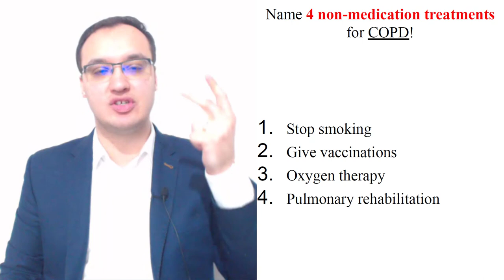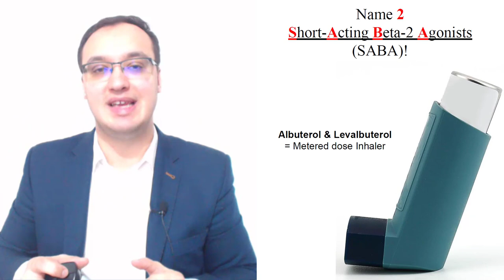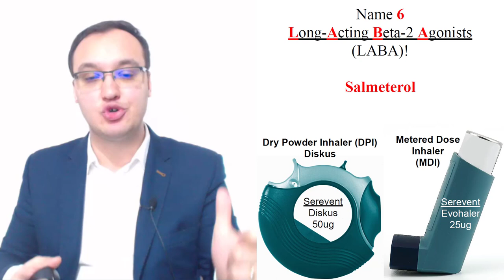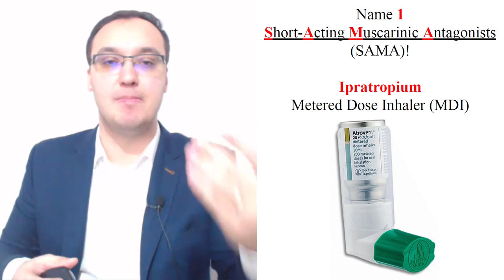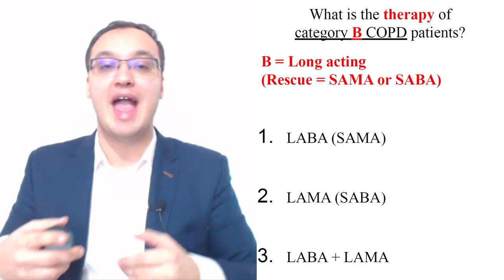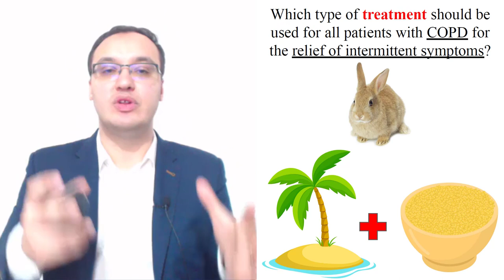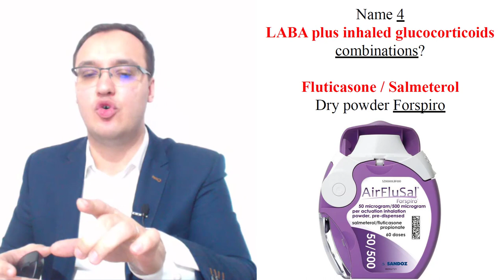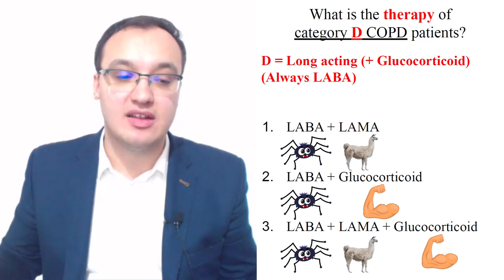COPD - Treatment - Stable